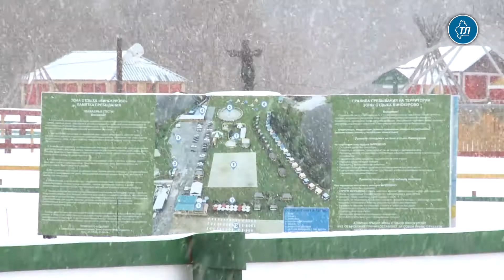Бенгальские тигры поселились в Тобольском районе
Четыре бенгальских тигра - Тор, Донна, Барби и Лейла – поселились в Тобольском районе. Они станут главными обитателями "Тигроленда", который планируют открыть в мае на территории зоны отдыха "Винокурово".

Здесь планируется не просто построить вольеры, но и организовать пространство, близкое к естественной среде обитания хищных животных. В планах – организовывать экскурсии и интерактивные программы для жителей и гостей Тобольска и Тобольского района.

Инициатором необычного проекта стал дрессировщик и владелец тигров Юрий Ковалев. В интервью корреспонденту "Тюменской линии" он рассказал о том, что идея "Тигроленда" появилась в 2015 году.

"Более шести лет мы вынашивали идею сделать здесь что-то интересное для того, чтобы люди приходили, радовались. Хотим проводить небольшие интерактивы, приглашать жителей и гостей Тобольска. Люди будут знать, в каких условиях содержатся животные, сколько питания получают, какой у них рацион. Эти моменты очень интересны не только детям, но и взрослым", - рассказал он.

Юрий Ковалев обратил внимание на то, что тиграм комфортно будет жить на тобольской земле не только летом, но и зимой. В таких же климатических условиях они обитают и в дикой природе. Площадь вольеров, которые планируется соорудить в ближайшие месяцы, составит около 300 квадратных метров. С одной стороны будет саванна с песком и корягами, а с другой – джунгли. Также здесь обустроят водоемы.

Открытие "Тигроленда" Юрий Ковалев назвал своего рода вкладом в сохранение и преумножение популяции бенгальских тигров. В России их насчитывается всего 465 особей. Возможно, уже к лету, их станет больше и тобольская земля увидит маленьких бенгальских тигрят.